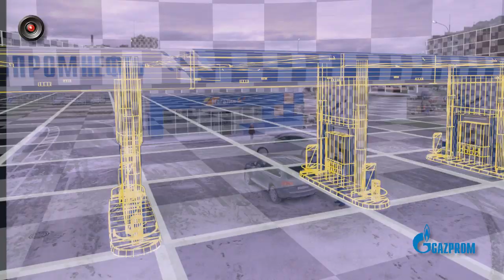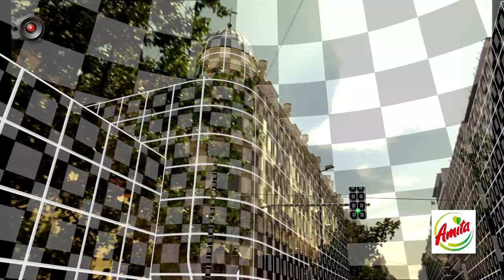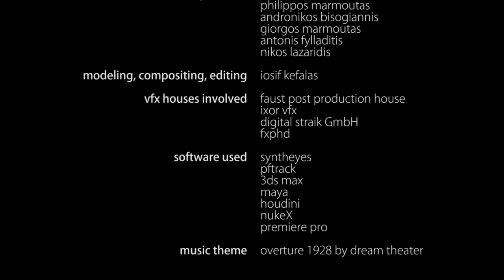Matchmove Reel 2012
Hi, this is a collection of some of the shots I have worked on as a lead matchmover at  IXOR VFX & Faust post..

Special thanks to Antonis Fylladitis, Nikos Lazaridis and Andronikos Bisogiannis
for helping me out with the shot collection

Credits:
on-set supervision, matchmoving, proxy geo modeling

Tools:
PFtrack, Syntheyes, 3ds Max, Maya, Houdini, NukeX, Premiere Pro